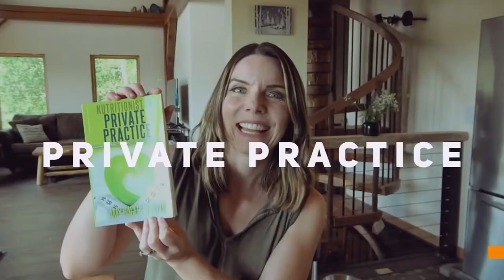Why I Quit my Nutrition Career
It's true. I quit my nutrition career for a period of time not too many years ago. Is quitting a bad thing? How do you know when you need to take a sabbatical vs. just needing a career change? Hear my story of why I had to stop my work as a dietitian and how I came back into the field.